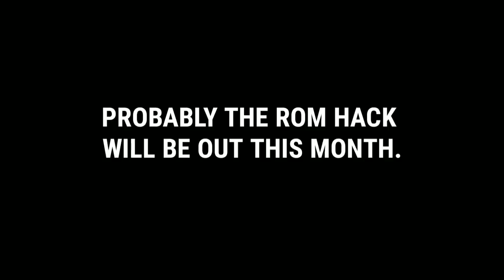Pokemon Let's Go Pikachu GBA (Upcoming) - New Pokemon GBA Rom Hack!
for more Rom Hacks!

This is a GBA Rom Hack Being Made by Kevin PokéFan and 2 others. This is an amazing rom hack which includes almost everything as the original games... It will have the newest Pokémon Meltan and Melmetal, In Battle Mega Evolution, Alolan Forms, Riding Pokemon Feature like LGP & LGE, Wild Pokemon Appear In the Grass as the Original games too and much much more... This game is not yet released but according to the Author it'll be released this month probably.

All Credits to Kevin PokeFan & His Team.
The Rom hack will be out this month. (Probably)

Emulators

Background Music
HYLO - Paradise